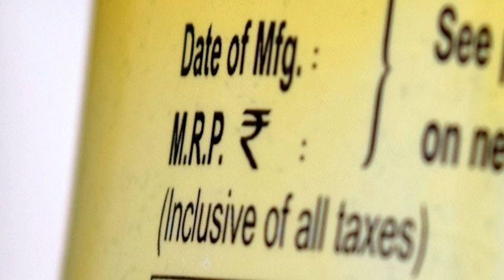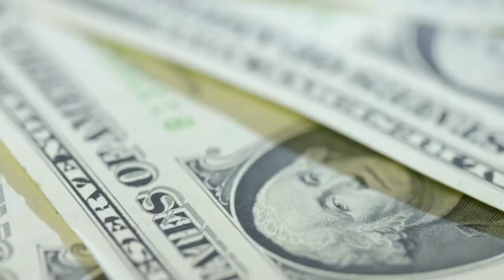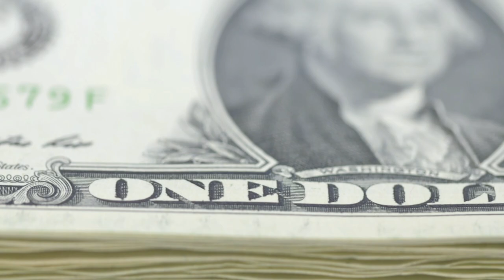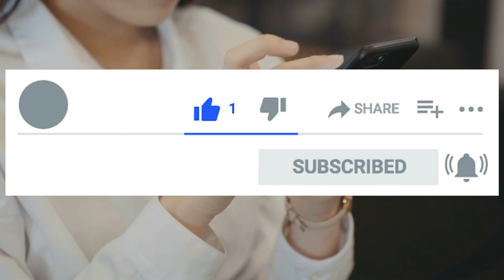India Facts Hindi | Interesting Amazing Facts of India Hindi | I Love Amazing India Facts in Hindi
Everything you need to know about INDIA- I love my India

Dosto agar aa[p ek indian ho to aapko iss video me b ataya gay6a he utna to pata hona hi chahiye...ye video dekh ke aapko bharat pe apne hindustan pe garv mehsus hoga..

You will get to know Indian culture, India population, Indian science, Indian achievements, Bollywood and more in this video...

so watch it and share to all in your contacts...